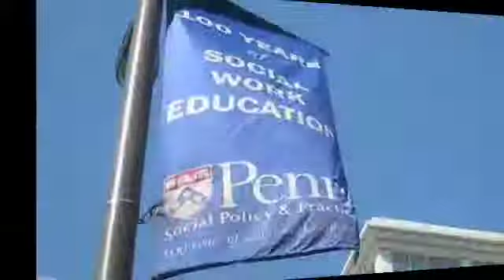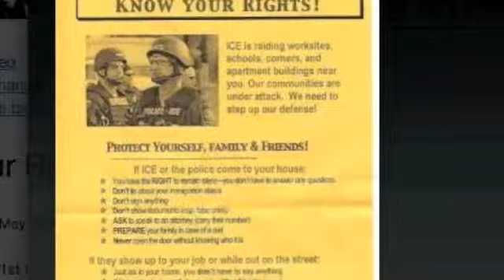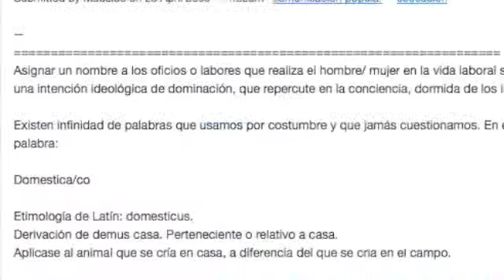Voces Móviles: La voz de los trabajadores inmigrantes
Del 24 al 26 de abril de 2009 se celebró, en la ciudad de Filadelfia, la conferencia Voces Inmigrantes Latinas, organizada por la Escuela Annenberg de Comunicación de la Universidad de Pensilvania, junto con La Casa Latina de la Universidad de Pensilvania, y la ONG Juntos / La Casa de los Soles.

PeriodismoCiudadano fue invitado a asistir a este evento, en el que tuvimos ocasión de conocer en detalle varias experiencias de periodismo comunitario desarrolladas por inmigrantes hispanos en varias ciudades de los Estados Unidos.

A los largo de los próximos días, iremos repasando algunas de estas iniciativas. Comenzamos esta serie hablando de Voces Móviles, un proyecto que emplea un a plataforma de blogeo mediante teléfonos móviles, para que los trabajadores inmigrantes de Los Ángeles, California reporten y publiquen textos, fotos y entrevistas de audio desde la calle.